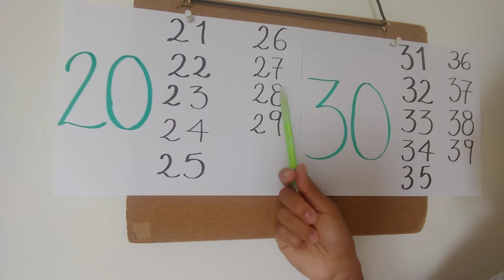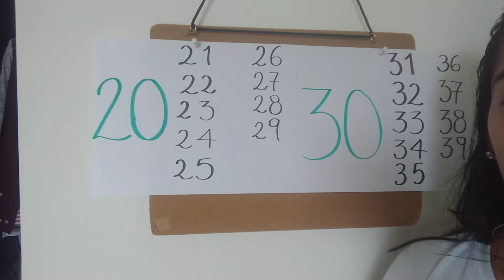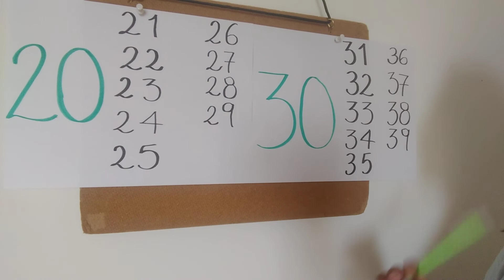Números del 20 al 39 en francés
Canción de intro "Frère Jacques"